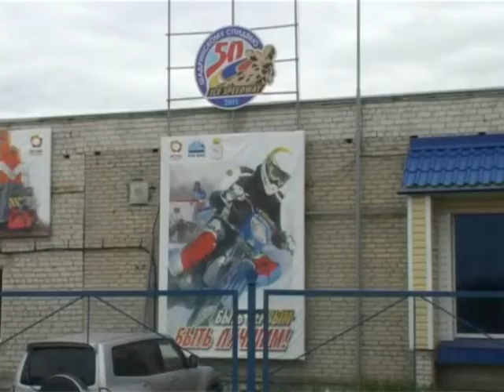Стадион "Торпедо" готовится к масштабным событиям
Стадион Торпедо был и остается местом сосредоточения спортивной жизни города. Но как и любые сооружения физкультурно-оздоровительной направленности, требует к себе внимания. В 2013-14-ом годах отремонтированы гостевые трибуны, в этом году работы продолжены в павильонах и на беговой дорожке.